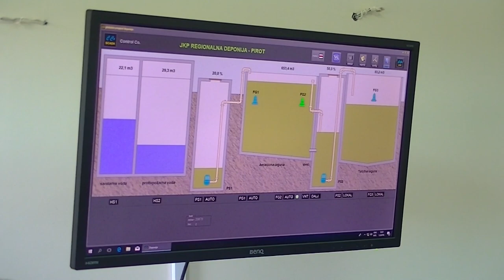Upoznavanje sa projektom preciscavanje podzemnih voda